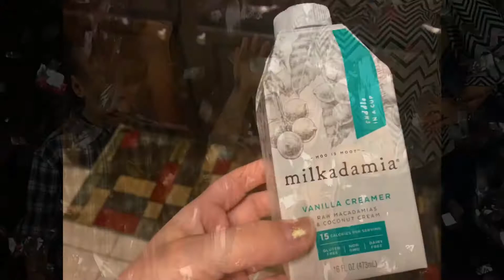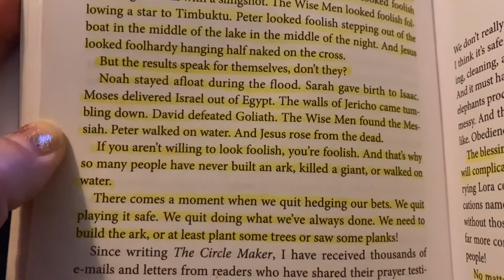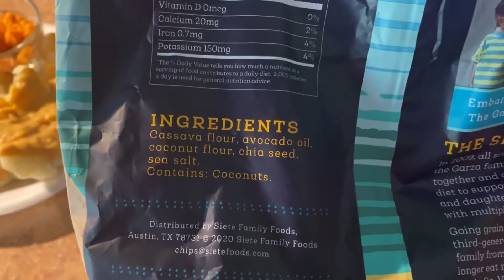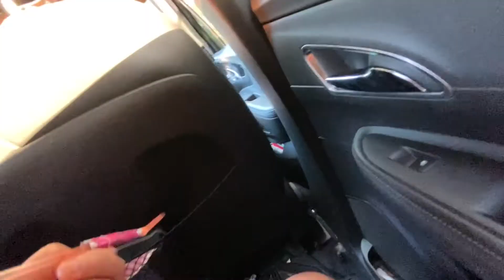A weekend in the life! Come hang out with us!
Welcome back y’all!  Thanks for checking out this video!   One area I’m definitely excited to grow in is coming out of my shell more while vlogging!  Lol. I know it’ll take time but this was fun this weekend!

XOXO 💋